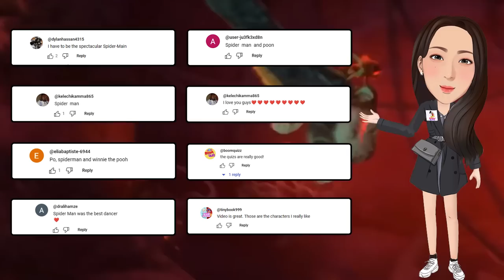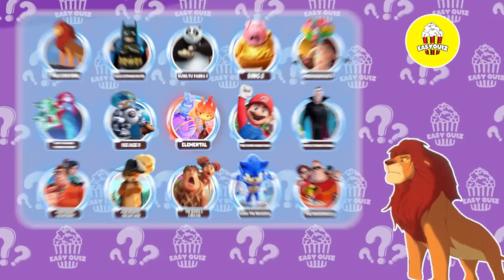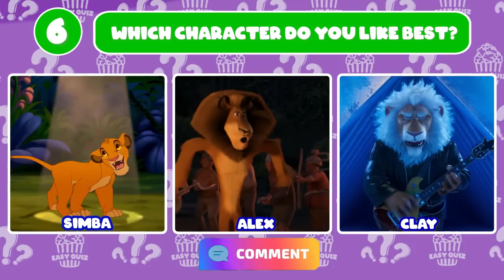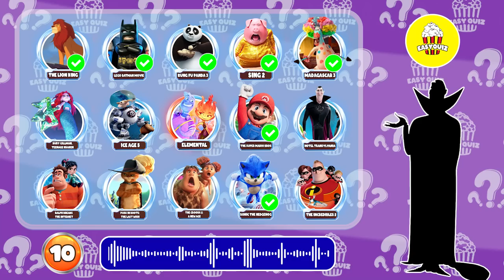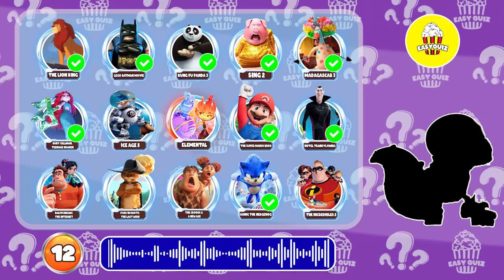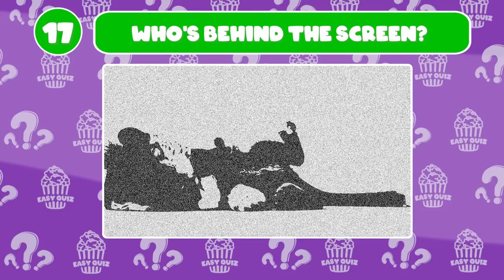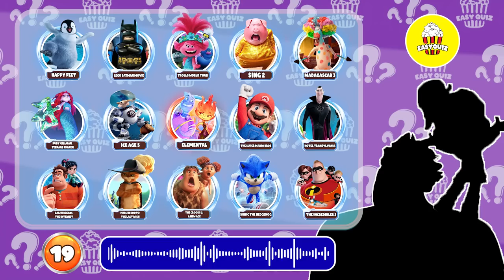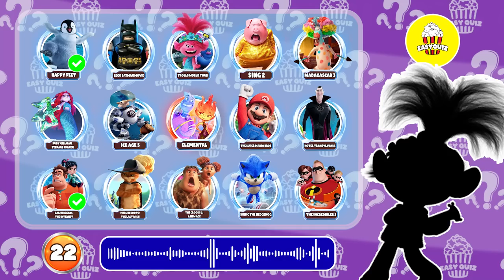Guess The Movie By Song | Netflix Puss in Boots, Super Mario Bros, Sonic, Lego Batman , Elemental.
Hello everyone.
🔶 Wellcome!
🔶 You are watching:Guess The Movie By Song | Netflix Puss in Boots, Super Mario Bros, Sonic, spider Man , Elemental.

What special power-ups and adventures would you choose from the Super Mario Bros. Movie? Get ready for some super tough choices and loads of fun: it's Would You Rather Super Mario Bros. Movie Edition!

Would you rather get Mario's Tanooki raccoon power-up or Princess Peach's Fire Flower power-up? We've prepared 20 fun would you rather dilemma's featuring all of your favorite characters and easter eggs from the Super Mario Bros. Movie! Get ready for tricky would you rathers with Bowser, Donkey Kong, Princess Peach and many more!

We hope you enjoy playing the Super Mario Bros. Movie edition of Would You Rather! We promise fun!